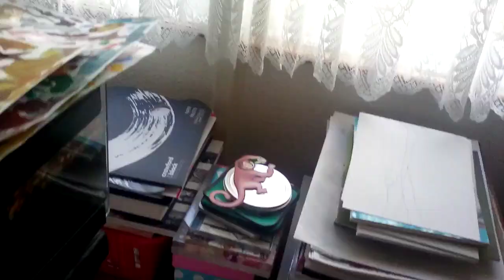There's a fox on our back lawn!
I don't know if you can see it in this video, but there's a fox on our back lawn!